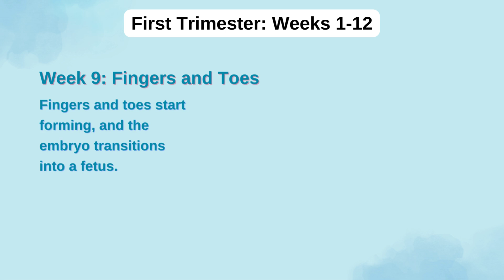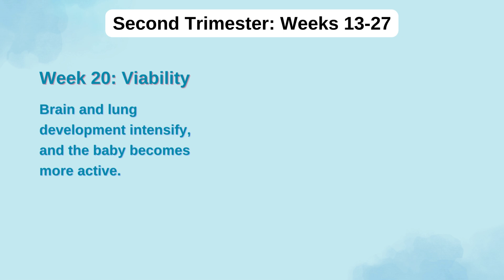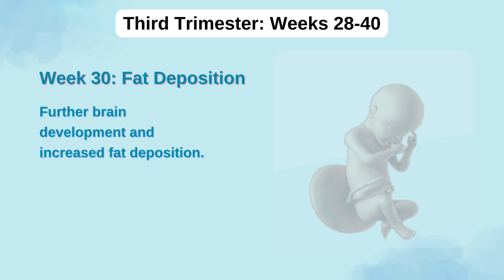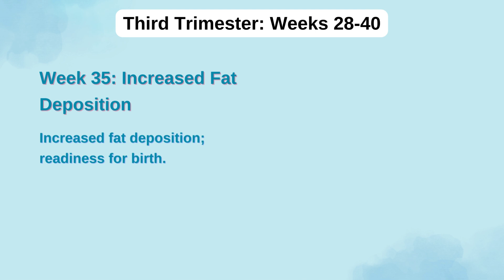Stages of pregnancy | How your baby development | Pregnancy week by week | 9 Months in the Womb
Period Tracker, Ovulation Calculator and Pregnancy Calendar for Menstrual Cycle

stages of pregnancy – how your baby develops
stages of pregnancy week by week
stages of pregnancy month by month
stages of pregnancy from conception to birth
stages of pregnancy trimesters
stages of pregnancy from conception to birth week by week
stages of pregnancy stomach size
pregnancy stomach size by month
pregnancy stomach size week by week pictures
1 month pregnancy stomach size
2 month pregnancy stomach size
3 month pregnancy stomach size
4 month pregnancy stomach size
6 month pregnancy stomach size
7 month pregnancy stomach size
8 month pregnancy stomach size
0 month pregnancy stomach size
pregnancy tracker app
pregnancy information and tips
pregnancy tips and information
pregnancy week by week
pregnancy test
pregnancy diet
pregnancy week by week 1-40
week by week pregnancy
week by week baby developments
week by week pregnancy in hindi
week by week pregnancy developments
week by week baby growth
week by week baby weight
first trimester
first trimester pregnancy
second trimester pregnancy
third trimester pregnancy
first trimester pregnancy developments
pregnancy week by week belly progression
pregnancy weeks and months calculator
pregnancy process 0 to 9 months
baby growing in the womb 0 to 9 months
baby in the womb 0 to 9 months
fetus growing in the womb
baby growth from 0 to 9 months
fetal development
foetus developing in the womb
pregnancy week by week baby development from 0 to 9 months
stages of fetal development
stages of fetal development by week
fetal development chart
गर्भावस्था के पहले से नौवें महीने तक के बच्चे का आकार
पहले से नौवें महीने तक के बच्चे का वजन
गर्भावस्था के किस महीने में कौन से अंग विकसित होते हैं
जब बच्चा लात मारना शुरू कर दे
जब बच्चे में फेफड़े विकसित होते हैं
जब बच्चे में किडनी विकसित हो जाती है
जब भ्रूण में बाल बढ़ जाते हैं
जब गर्भावस्था में बच्चे में दांत विकसित होने लगते हैं
गर्भावस्था में शिशु शिशु की तरह कब दिखने लगता है?
जब दिल की धड़कन आती है
गर्भावस्था में हृदय कब विकसित होता है?
एक महीने का बच्चा कैसा दिखता है
गर्भ में 2 महीने का बच्चा कैसा दिखता है
तीसरे महीने का बच्चा गर्भावस्था में दिखता है
बच्चा गर्भावस्था के चौथे महीने में है
बच्चा गर्भावस्था के 5वें महीने में है
छठे महीने में अबी का वजन और साइज कितना होता है
गर्भावस्था में बच्चा कब परिपक्व होता है
7वें महीने का भ्रूण
8वें महीने का भ्रूण
9वें महीने का भ्रूण